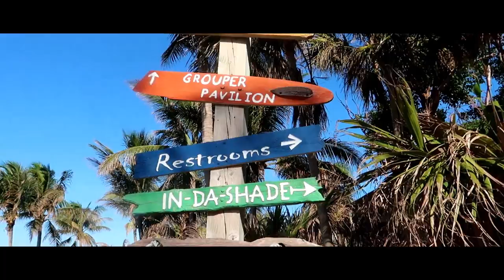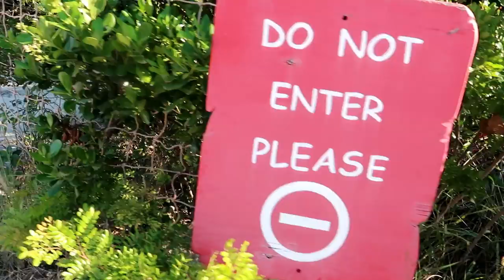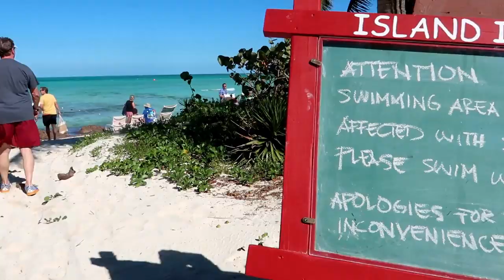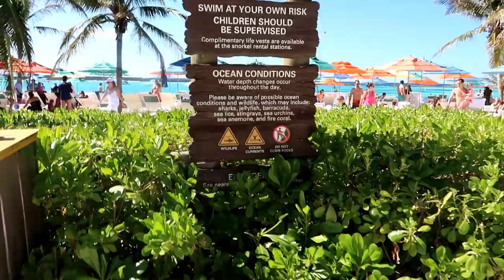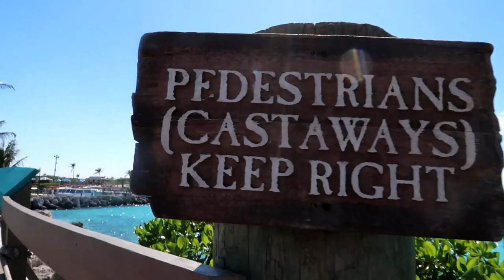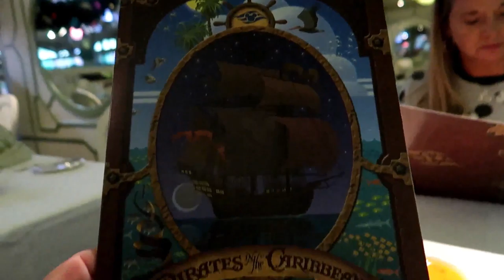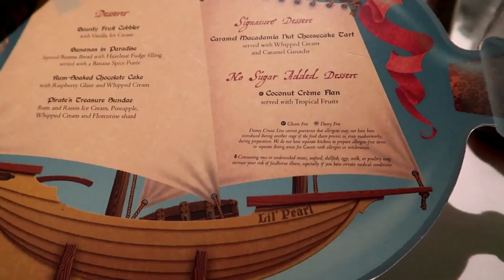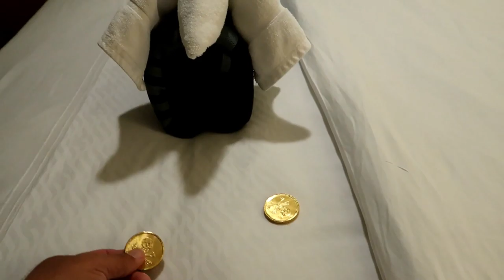Disney Dream Cruise Vlog Day 3 November 2019 / Castaway Cay / 5K / Pirate Night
Hey Guys!
Come along as we finally get to experience Castaway Cay. What did we think? We also get to meet Smee and Hook and experience our first Pirate Night on a Disney Cruise.
What was your favorite part of a Disney Cruise, or any cruise.